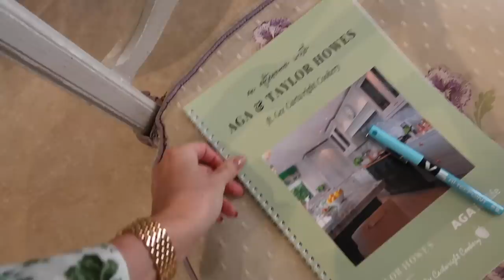Spring Everyday Makeup & Cooking with Aga! // Fashion Mumblr Vlogs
AD - this video includes a paid integration with the wonderful Merit Beauty! I have been absolutely blown away by all of the gorgeous products that I have tried from the brand, today I'm sharing with you a glowing Spring makeup look using my favourites from the brand!

Mentioned:
[Use Code CBJOSIE for a free NuFace Mini device When you purchase the LED Mask kit!]

Chapters:
00:00 - Workout Outfit
02:45 - Glowy Spring Makeup
21:00 - Lash Appointment
23:19 - New Dresses & OOTD
26:53 - Cooking With The AGA
36:50 - Golden Evening